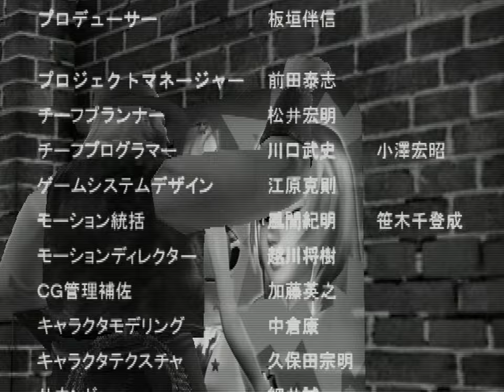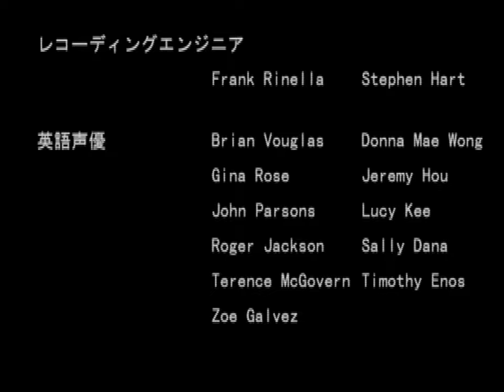Dead Or Alive 2: Hard*Core (PS2) - 10. Bass Story Mode Playthrough